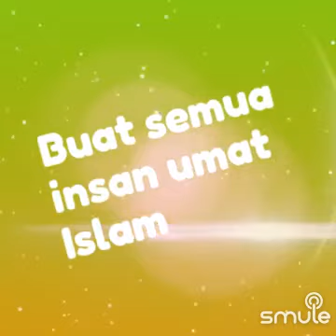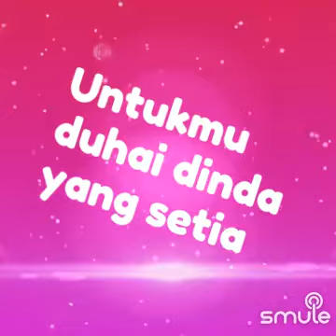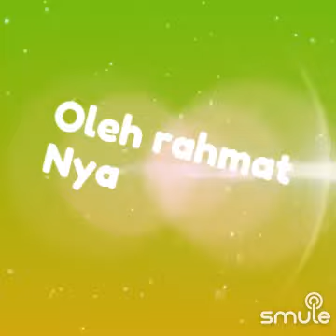Salam AidilFitri cover with BoyeK